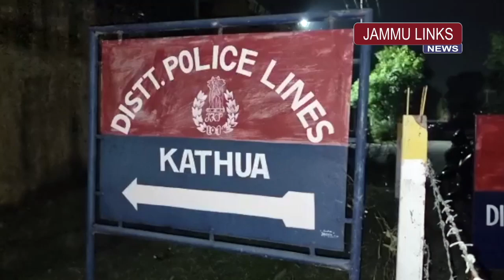Havaldar killed in District Police Lines Kathua clash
A Police Havaldar was killed when police personnel reportedly clashed inside the District Police Lines (DPL) in Kathua late Wednesday night.